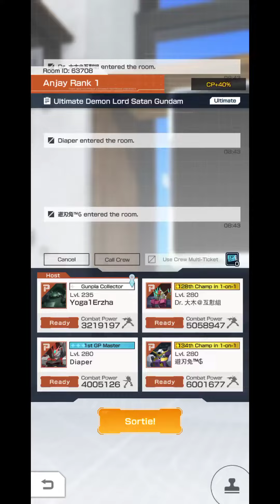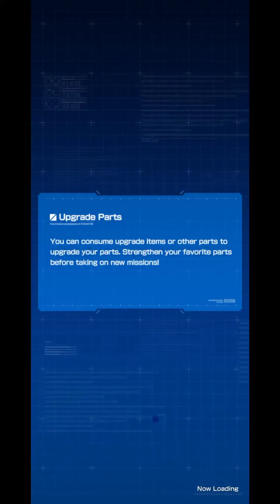GBM with the other whale btw. he's so cool with 2 ex skill he Made that vampire gave up.